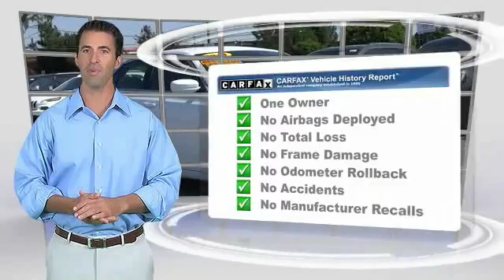2014 Chrysler 300 INGLEWOOD,LOS ANGELES,LONG BEACH,TORRANCE,SANTA MONICA PRC0106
2014 Chrysler 300 4DR SDN RWD

HOOMAN CHRYSLER DODGE JEEP RAM PROUDLY SERVING INGLEWOOD, LOS ANGELES, LONG BEACH, TORRANCE, SANTA MONICA, AND SURROUNDING SOUTHERN CALIFORNIA LOCATIONS. THIS WHITE 2014 Chrysler 300 IS EQUIPPED WITH A 3.6L 6-Cylinder SMPI DOHC, AUTOMATIC TRANSMISSION, AND RECEIVES AN ESTIMATED 19 City/31 Hwy MPG. 2014 Chrysler 300 4DR SDN RWD Stock #: PRC0106 | VIN: 2C3CCAAG4EH343472 | 2014 Chrysler 300 4dr Sdn RWD AIR CONDITIONING TRACTION CONTROL POWER WINDOWS Hooman Chrysler Dodge Jeep Ram